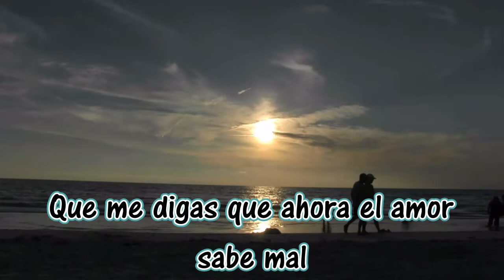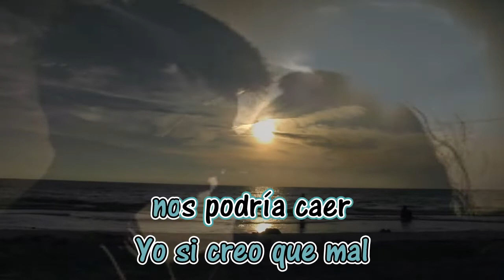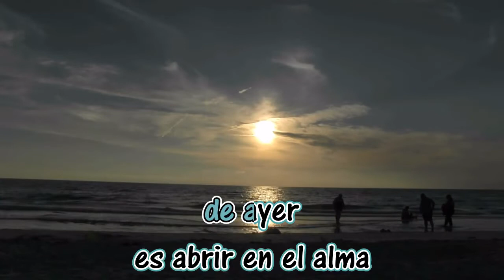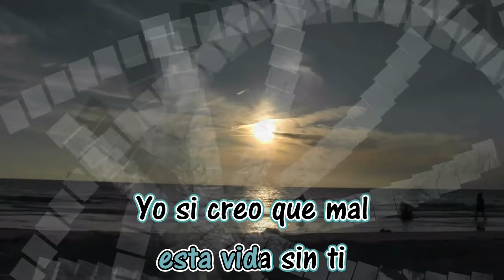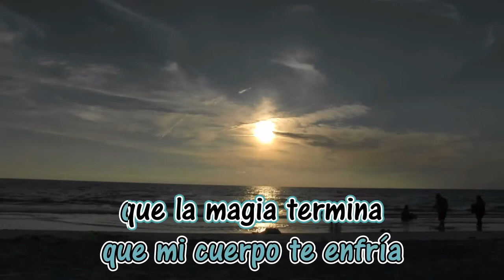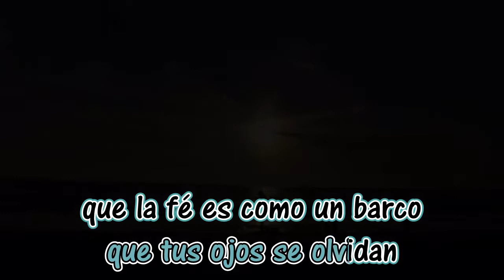Mentira - Gilberto Santa Rosa - Letra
Alex10892
Nesal
Mentira
Gilberto Santarosa
Letra